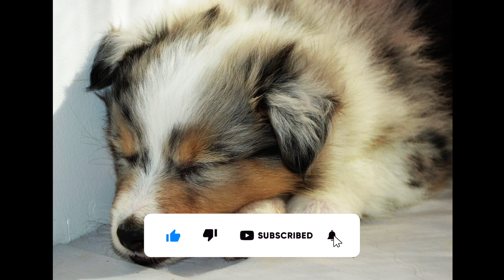Relaxing Music - Dogs, Music, Background Music, Piano, Music Therapy, Dog Videos, Musica Relajante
This Relaxing Music with Piano will help your Dogs/Perros (pets) with separation anxiety. This Music / Background Music, Dog Videos will help them calm down, relax, sleep, and be happy.

** Any reproduction or republication of all or part of this video or audio is prohibited. **